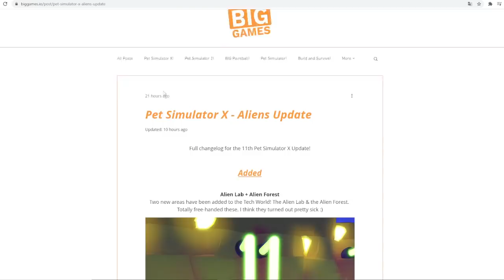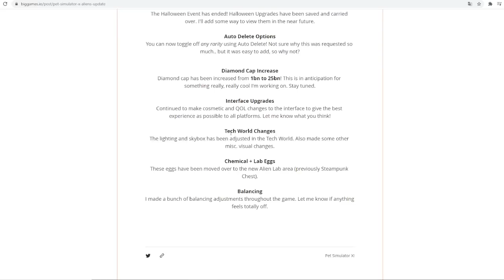NOWY ALIEN UPDATE PET SIMULATOR X! WYDROPIŁEM 1 MYTHICALA na ŚWIECIE i MAM 2 HUGE CATY! ROBLOX